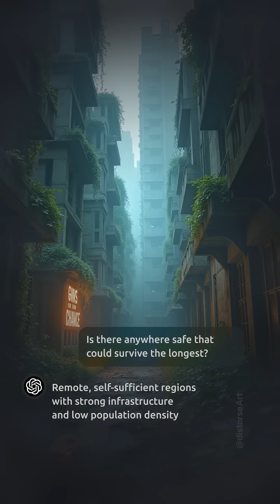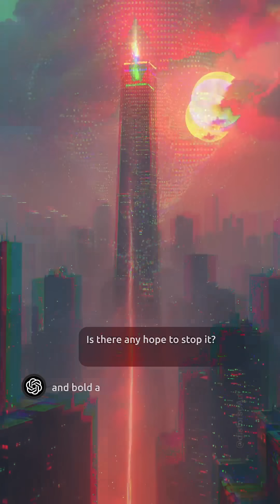I Asked AI: When Will Our Civilization Collapse? Shocking Answers! 🌍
Could civilization really end in our lifetime? 🌎💥 Discover the warning signs, the triggers, and the chilling timelines that could shape humanity’s future. Will we act in time, or is collapse inevitable?